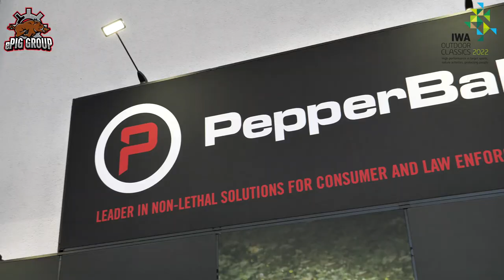IWA 2022: ARMI DALLERA CUSTOM (ADC)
Wir besuchen die Edelschmiede Armi Dallera Custom (ADC) auf der IWA 2022 und schauen uns einige Highlights aus dem Portfolio an!